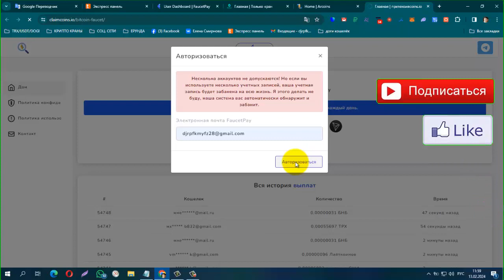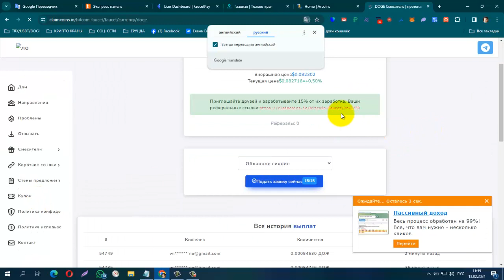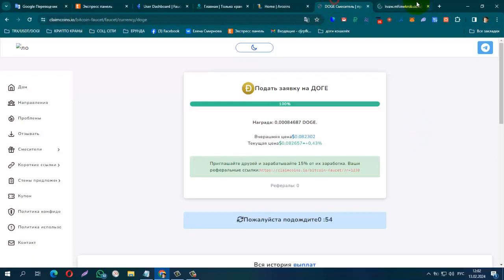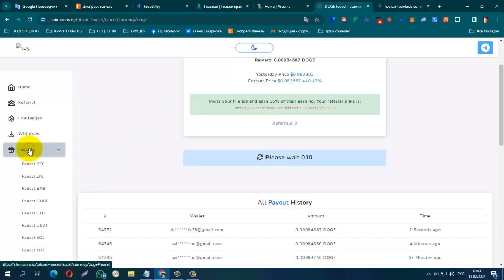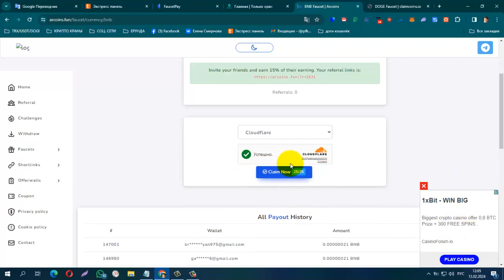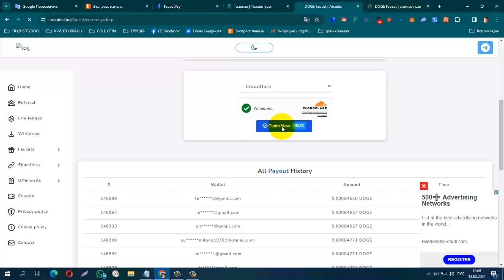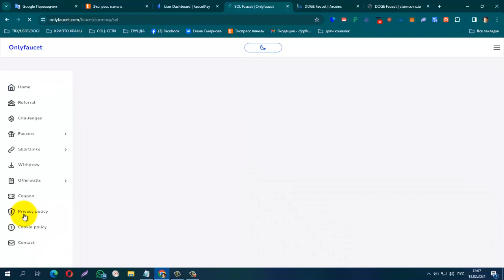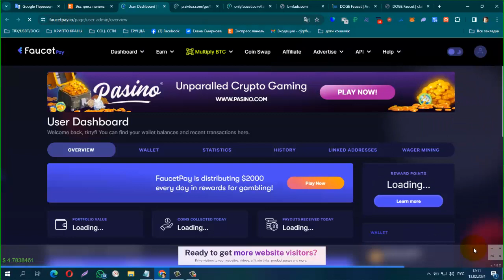Без вложений! Три Крипто сайта с мгновенным выводом на FP